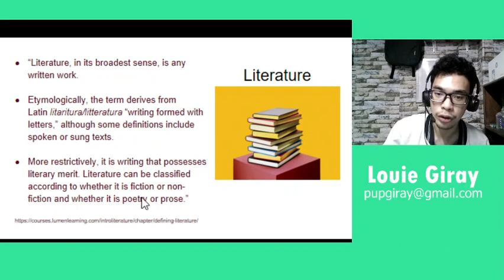What is literature?